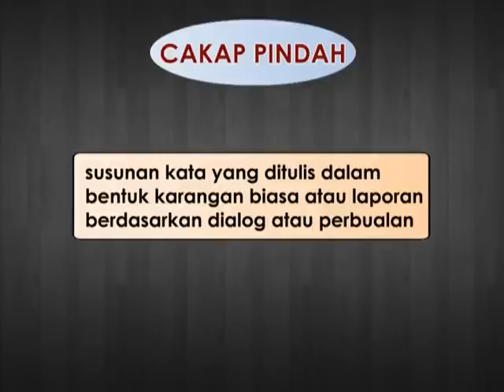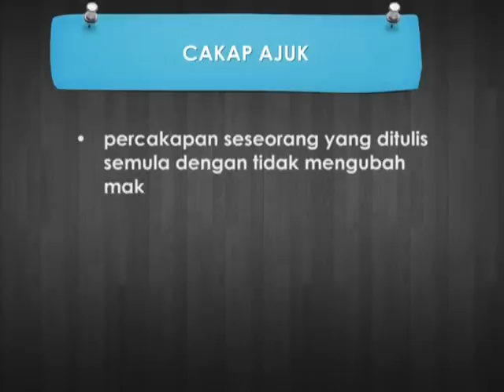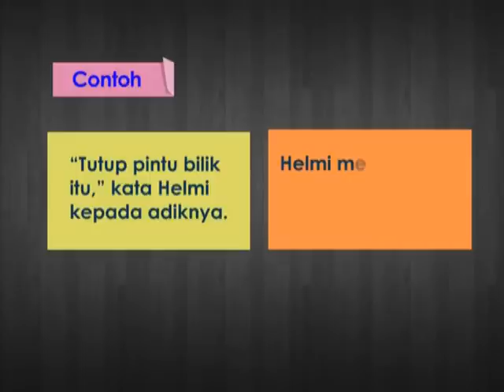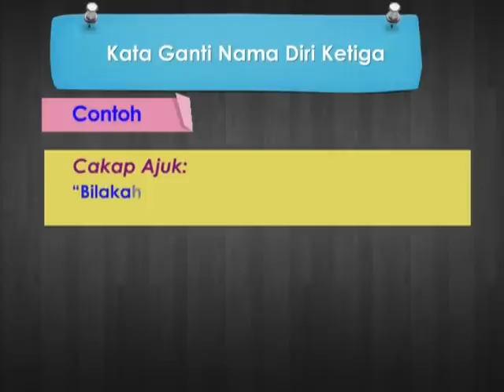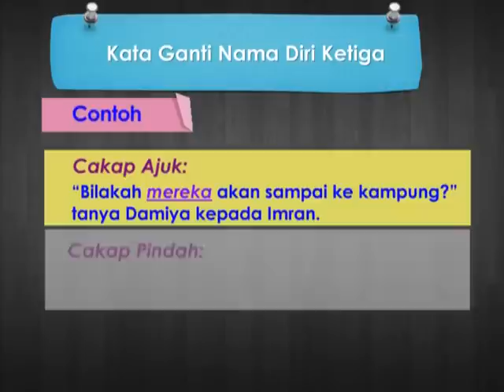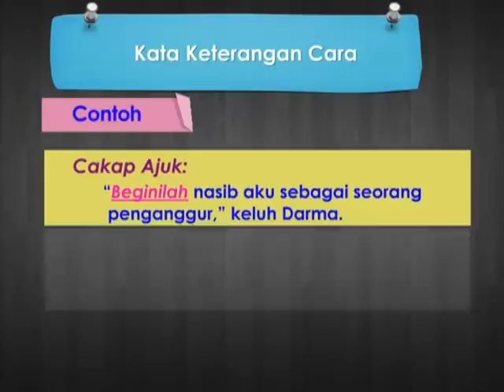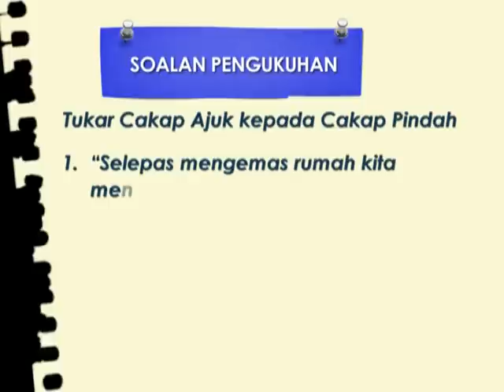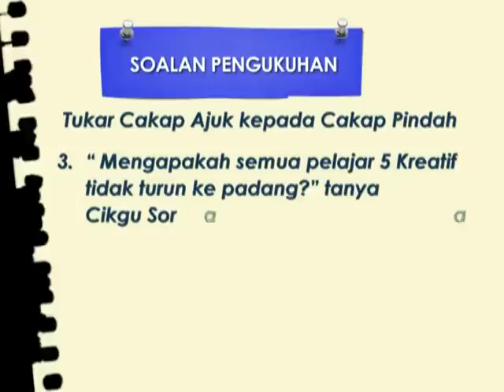EduwebTV : BAHASA MELAYU Tingkatan 3 - Cakap Ajuk dan Cakap Pindah